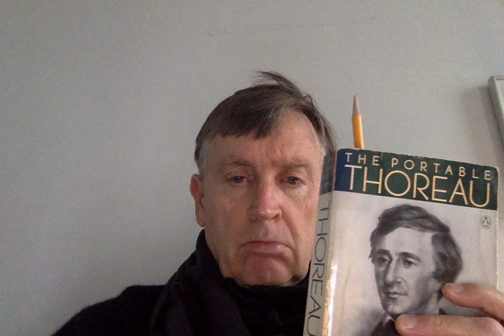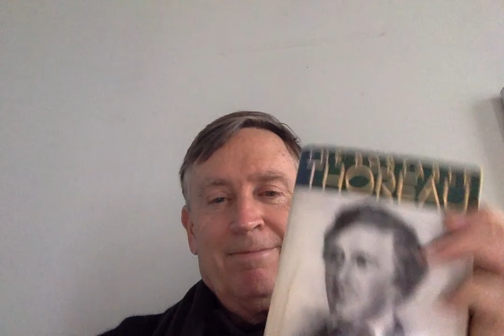How sweet the Echo! paddling on Thoreau's Walden Pond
Reading Walden by Henry David Thoreau read by David Smith NYC The Ponds blueberry picking flute recovering the Axe half a mile long 1.75 circumference 61 acres some think it is bottomless the depth of Thoreau is bottomless named by the old squaw Walden Walled-in Pond how sweet the echo davidsmith208 vaapaaran twav1d dvdsmth